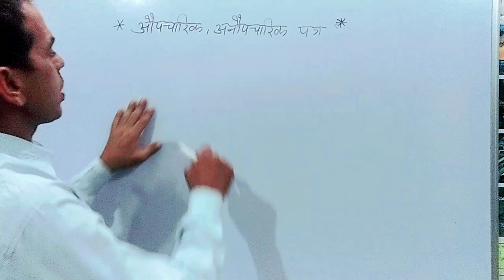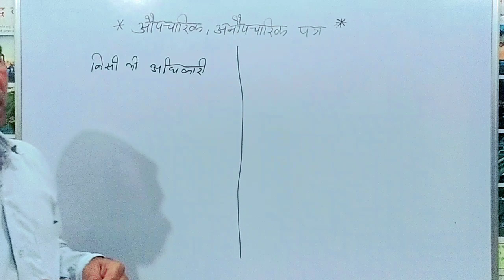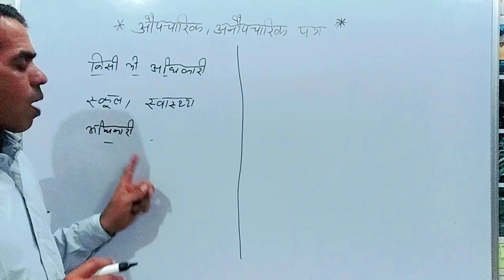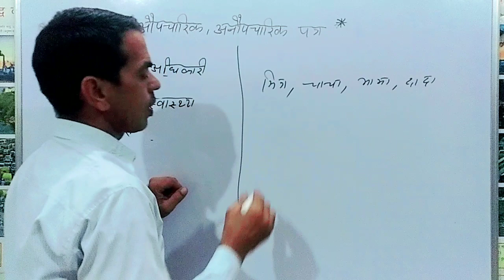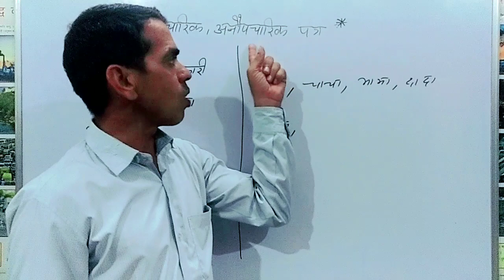औपचारिक अनौपचारिक पत्र| aupchaarik anaupchaarik pattr|formal informal letters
In this video you will learn how to write Aupcharik and anopcharik patra lekhan. This video shows letter writing format in hindi. There are two types of letter formal and informal. So this video helps you if want to know correct format of patra lekhan.

english grammar
 औपचारिक अनौपचारिक
औपचारिक पत्र
anopcharik pattr
studywithrajbirsir
study with rajbir sir